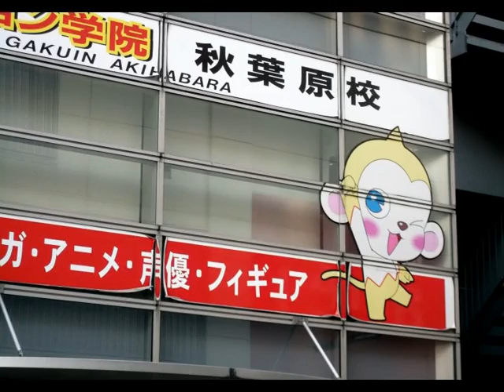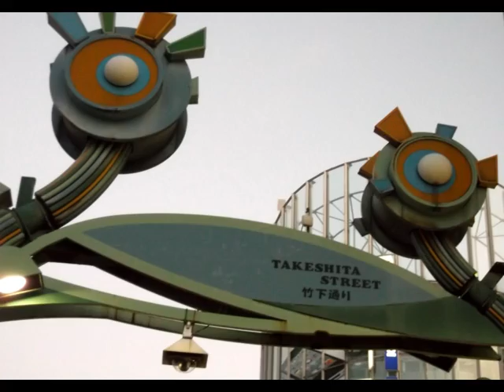Tokyo Akihabara Harajuku